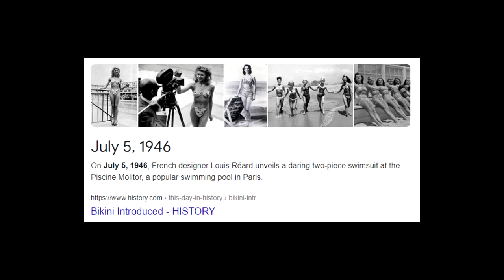☀️ Men can wear bikini tops too 👙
Bikinis date all the way back to at least 4th century AD via Roman tilework, does it really matter who's wearing them? I briefly share one of the most peaceful moments of my life in this week's creatornow video. I personally love all things that are traditionally feminine, as stated in my award winning film 'The Bearded Princess' and I thought it was finally time I share some progress. It's been an unfortunate summer for sunny weather so I'm thankful I was able to get out and enjoy a little bit!